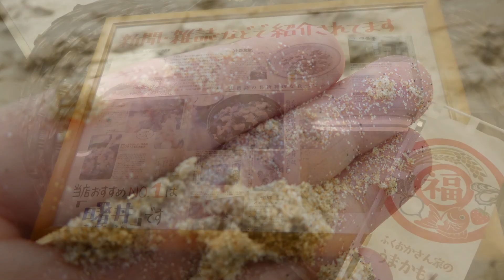2017/11/19 ｢強風過ぎでしょ｣in奈多海岸(福岡県) パラグライダー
強風と分かっててエリア確認とアクションへ行こう！あまりに爆風で奈多海岸から引き返してしまった。